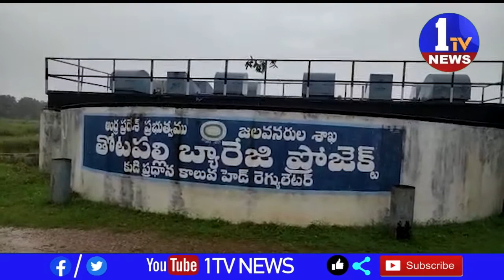తోటపల్లి జలాశయం కుడి, ఎడమ కాలువల ద్వారా సాగునీరు విడుదల చేసిన ఉప ముఖ్యమంత్రి పీడిక రాజన్నదొర